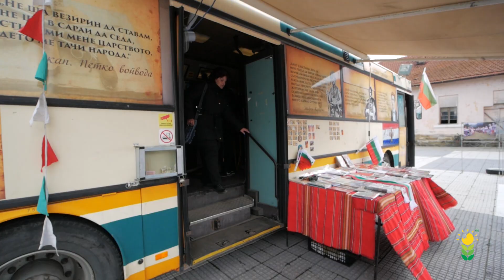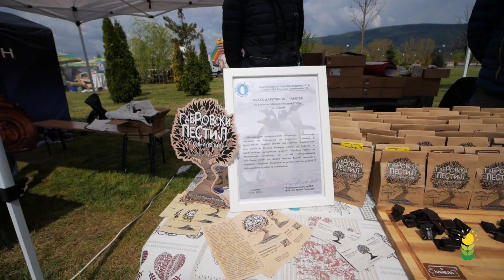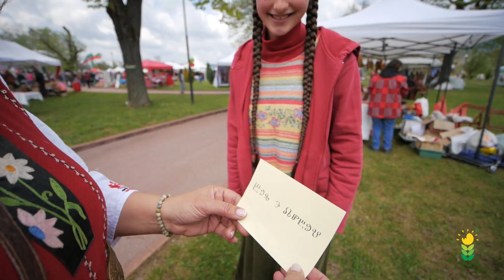Фестивал "Семе Българско"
Рекорден брой хора посетиха тази година фестивал "Семе българско". Повече от 16000 души отпразнуваха Лазаровден и Цветница в парк "Казармите" в Севлиево и се насладиха на богатата музикална програма, в която се включиха близо 1000 изпълнители.

Благотворителният базар "Шанс за живот", реализиран в рамките на шестото издание на национален фестивал "Семе българско", събра 1300 лева в подкрепа на двойка с репродуктивни проблеми от Община Севлиево.